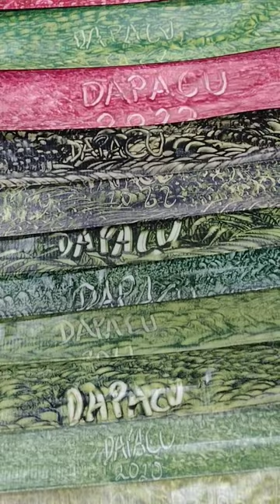Coming Soon 💕 Multidimensional Art Exhibition Austin 2023 🎭 Museum.AC 🌲Arte.Eco 🌲 Arte.Art 💖